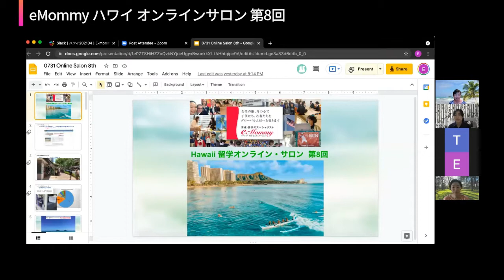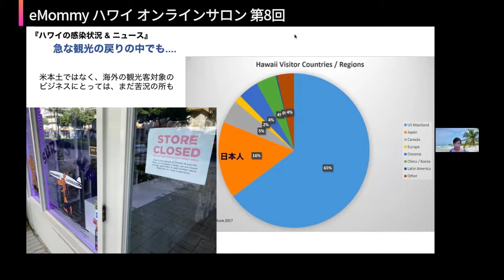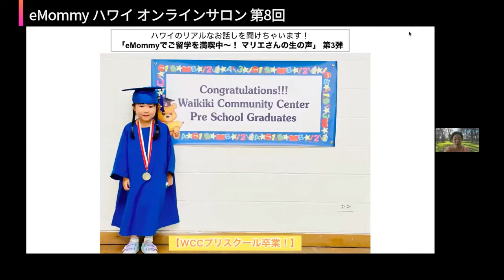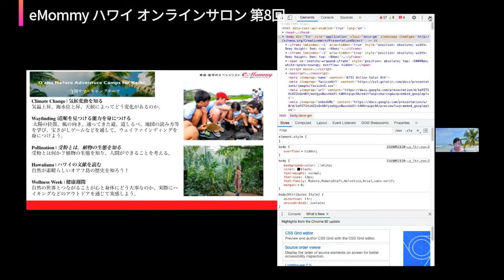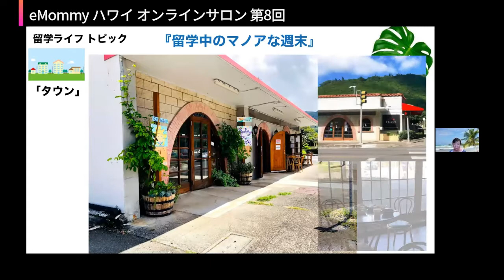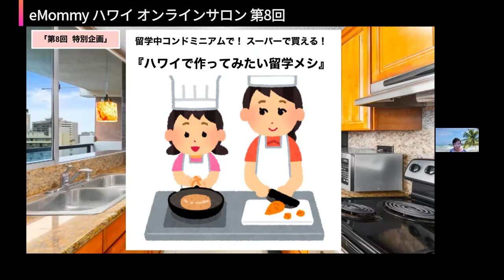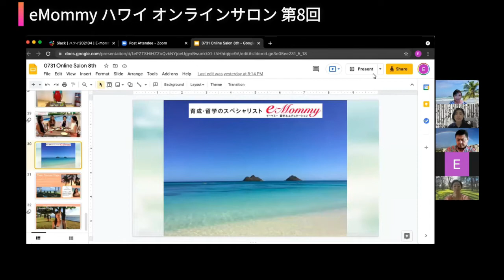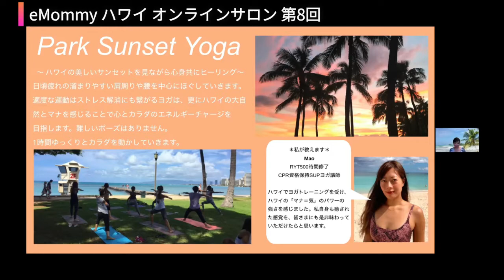ハワイの魅力を徹底掘り下げるサロン！！第8弾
コロナ禍でも安心＆楽しいハワイ！ どこよりも詳しいハワイ最新渡航情報、おススメの現地滞在先、留学の情報、学校情報などをお届け。これを聞いたら、ハワイに留学したくなる！そんな情報満載です。

■ 第8回　ハワイオンラインサロン：第一部
0:00  サロンのご案内
1:41 ハワイの状況＆最新ニュース
4:07 留学情報①  親子留学中ママ 生の声
8:41 留学情報②  学校だけじゃない、キッズ大満足のアクティビティー「オアフ・ネイチャーセンター」
13:04  留学ライフ： 「マノアな週末」
18:51 サロン特別企画：現地スタッフ直伝「留学メシ」 × 「ハワイ留学女子実食＆トーク」
32:32  次回サロンへのご案内

■ 第8回　ハワイオンラインサロン：第二部
34:00 サロンだからできる、ハワイのプロと語れる「なんでもQ&Aコーナー」